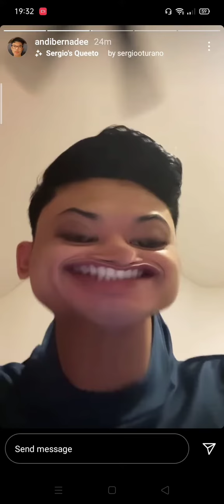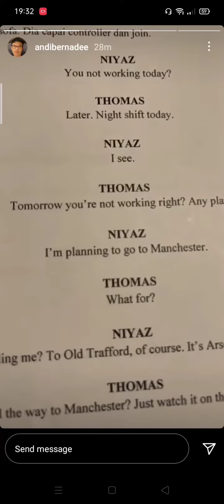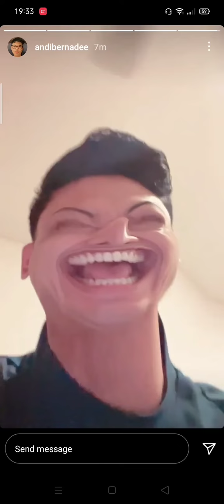Daddy ANDI BERNADEE💛 in character baca skrip🤣 PerisikCintaTakDiundang ❤️